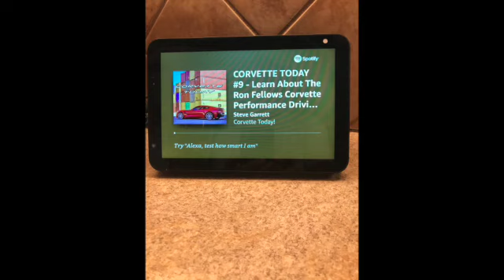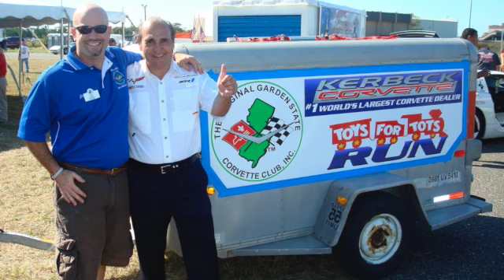CORVETTE TODAY #88-Meet The Host of Zipity's Garage on YouTube & Corvette Enthusiast, Jeff Duda.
His name might not sound familiar, but you know the song!

Jeff Duda is a true Corvette enthusiast.  He's in the Original Garden State Corvette Club of New Jersey, he's been the Nationwide Leader for the National Corvette Museum's Caravan and he's the creator of Zipity's Garage on YouTube!

Your CORVETTE TODAY host, Steve Garrett, introduces you to Jeff in this
episode.  You'll hear about Jeff's Corvette YouTube channel and all of his social media outlets.  And he is also on the Board of Directors for the Chip Miller Foundation.

If you're a Corvette enthusiast, you'll want to meet Jeff Duda on this episode of CORVETTE TODAY!